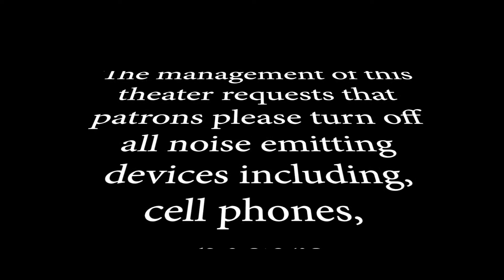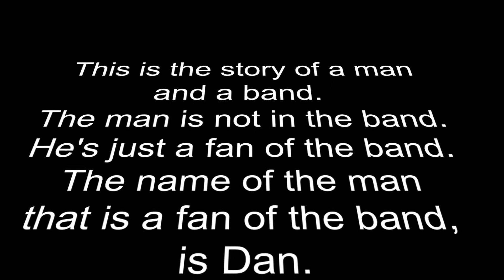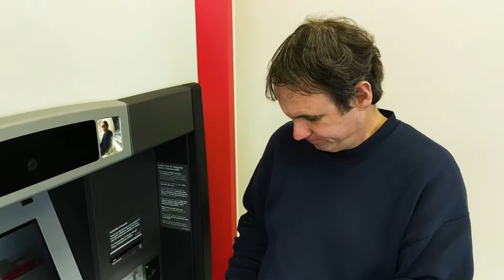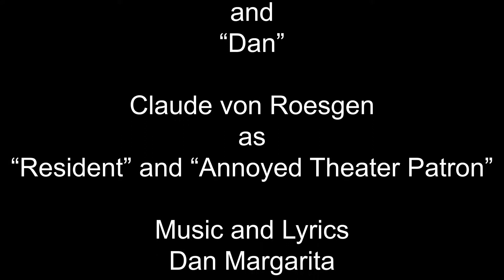Save the Paper Towels! : A Rockumentary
One man's quest to have his favorite band record his song and fight for his cause...